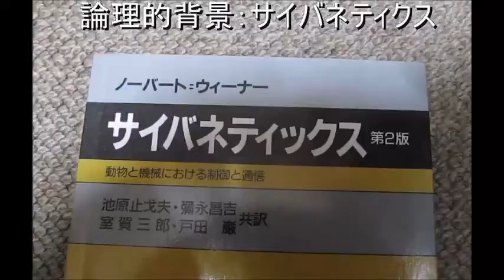超音波とサイバネティクス（流れの観察 the flow of the river）